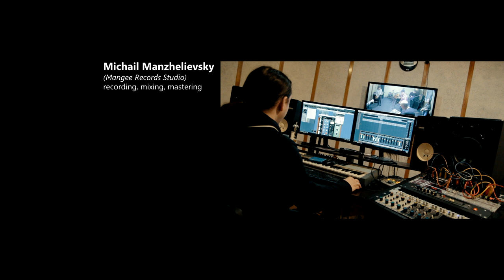K-Pass (feat. Andrey Rudenko) - I Will Live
Check out one of the best tracks from "VENEGRET" EP recorded with the great musicians of Kazan and Moscow!